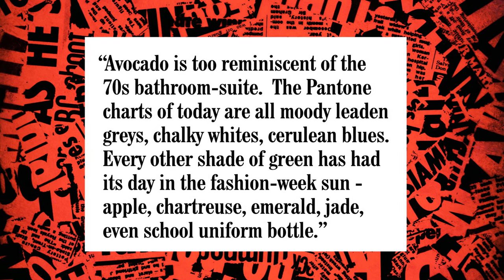Avocado or testicle? - Have I Got News for You: Series 50 Episode 6 - BBC One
Guest host Kathy Burke, with guests Cathy Newman and Ross Noble discuss avocados.